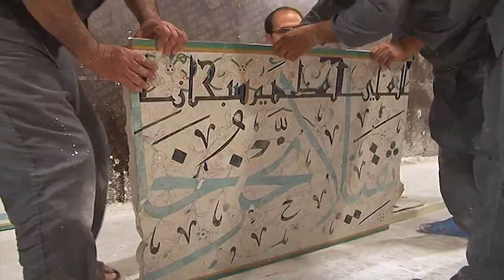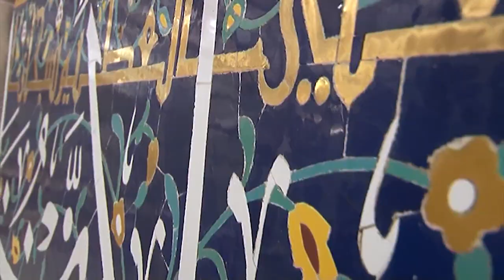How Persian mosaic (Mo'araq) tile inscriptions are made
The traditional methodology in which Persian style mosaic calligraphic inscription bands are made. This technique has been used across the Persianate world from Iran to Afghanistan, Emirate of Bukhara, and Iraq since the 1300's. This particular footage is from the production of mosaic bands for the shrine of Imam Hussain in Karbala, Iraq that took place in the earl7 2010's.